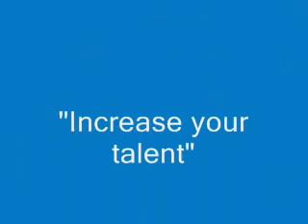The power of Christians have over the power of the darkness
Sermon by Mr. Gaylord Knepp
Interpreted by Tim Dee
Song 'Increase your talent' by Omkoi Coffee Hostel 2012
Taught by Bread Ler
Metal Drum Ministries